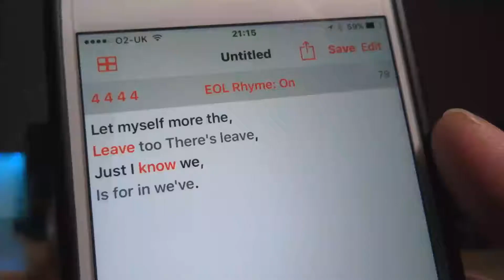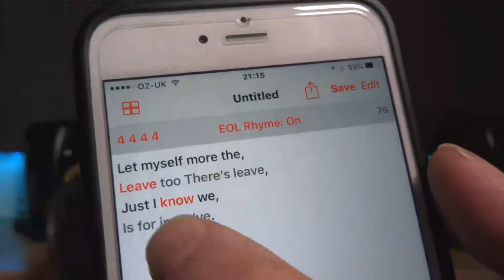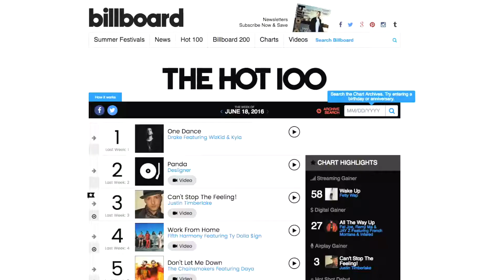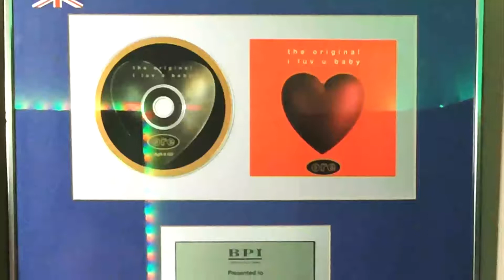Professional Producer vocal techniques 2 Songwriting Techniques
Writing a song with unforgettable melodies and creative lyrics can be challenging. Even the most experienced songwriters go through writer's block at some point in their career, and there are many different approaches to songwriting. Here are 10 helpful songwriting tips, each backed up by quotes from some of the world's most successful songwriters.

FIND OUT HOW TO WRITE A SONG FROM THE BEST IN THE BIZ

1. WHERE TO START WRITING YOUR SONG

Getting started is often the hardest part of the songwriting process. Developing your song’s main melody or central chorus is considered by some to be the best place to begin writing your next track. Once you’ve got your hook or key chord progression, you can build the rest of your song around it. But don’t worry if you're struggling to find the perfect melody straight away, this method isn’t for everyone.

Starting with your song’s main riff or hook isn’t ideal for every songwriter. Some songwriters prefer to start at the beginning of their track by writing a killer intro, which will lead them naturally into the rest of the song, while others will get the lyrics down first, and then worry about the tune afterwards. There’s no rule when it comes to writing a new song. It’s down to the songwriter, the song and the original inspiration to determine your starting point.

2. LYRICS MATTER

Unless you're producing instrumental music, the lyrics are arguably the most important part of your song. Lyric writing can often be the most frustrating and difficult aspect of the songwriting process, especially for amateur songwriter's lacking in experience.

Having a clear idea of what your song will be about is a good start. You could write down exactly what you want to get across in your lyrics, then play about with the rhythm, structure and cadence of your words to fit them around your melody. A solid lyrical hook for your chorus is particularly important, while the verses and bridge can be built around your central theme.

3. RECORD ANY SPUR OF THE MOMENT INSPIRATION

There’s nothing worse as a songwriter than coming up with an amazing melody or riff, only to completely forget what is was an hour later. Forgetting your ideas can be really frustrating, so it’s important to make a note of your idea while it’s fresh in your mind, even if it’s just recorded quickly on your phone or scribbled on a scrap of paper. You’ll be glad of the reminder later when you return to continue working on the song.

4. WRITE FROM EXPERIENCE

As obvious as it may sound, some of history’s greatest songs are about personal experiences, with artists drawing on real-life events and traumas to spark their creativity. Whether you’ve been through hard times or great times, you can use your life experiences to great affect. Put those feelings into a song you can be proud of.

5. COLLABORATE WITH OTHER MUSICIANS

If you’re suffering from writer’s block (everyone does at some point!), then collaborating with other musicians can offer a great way to break new ground and get a fresh perspective on your track. Show them what you’ve got so far, discuss any new ideas they might suggest, and see what comes out of it. Getting an outside persceptive on your track from a fellow musician can help to bring the best out of your music. Two heads are always usually better than one.

6. KEEP IT SIMPLE AND BUILD ON IT

Keeping your track as simple as possible at first is an excellent way to accelerate the songwriting process and work out the structure of your song. Many complex songs from 5 or 6-piece bands started life as a few chords strummed on an acoustic guitar. Once you’ve the basis of the song in its simplest form, you can go about adding drums, strings, brass or any other additional elements afterwards. Don’t make things harder for yourself by overcomplicating your track right from the beginning.

7. MAKE SURE TO TAKE BREAKS

Writing a song from scratch can sometimes be frustrating and mentally tiring work, especially if the ideas aren’t flowing as easily as you’d like. Often a 15-minute break away from your instrument or lyrics pad can help get the creativity flowing and stop your mind from becoming too clouded to see the ideas and inspiration you’re searching for. Whether it's written in two hours or two months, the final product is all that's important, no matter how long it takes.

How do you handle the songwriting process? Have any great tips to share on how to write a song?